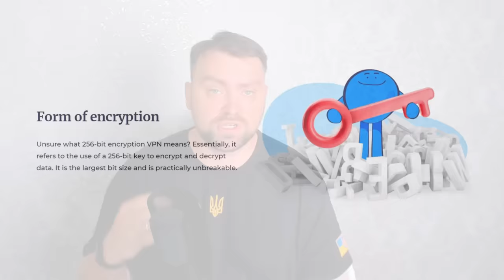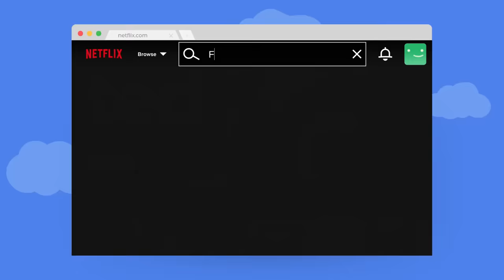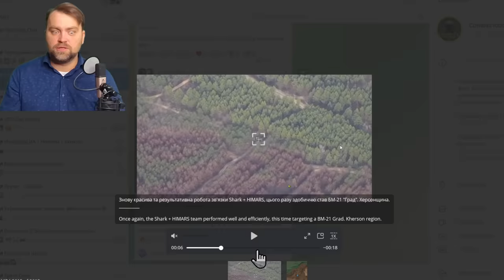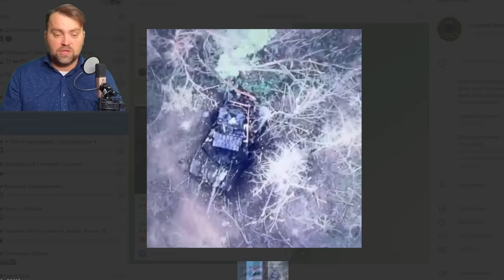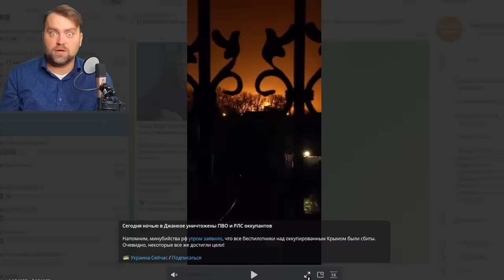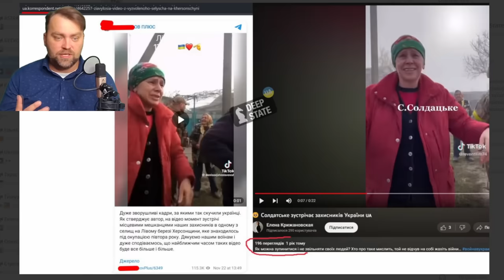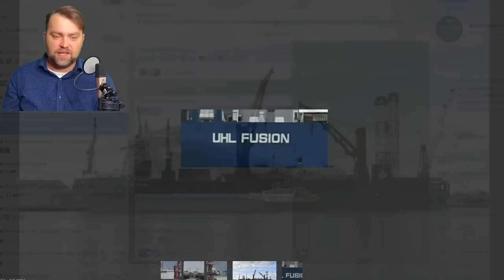Update from Ukraine | Ruzzian Military base on fire in Crimea | The Kerch bridge is doomed